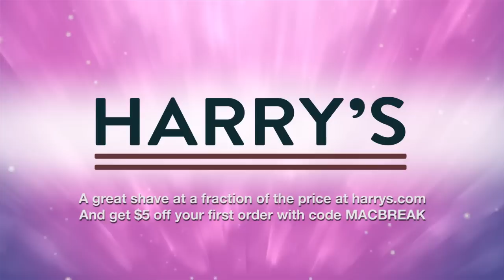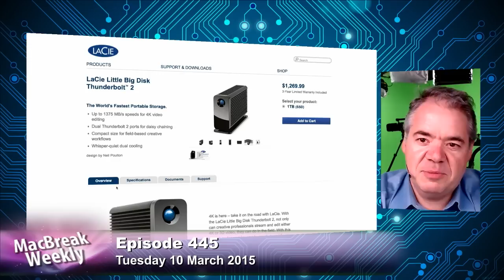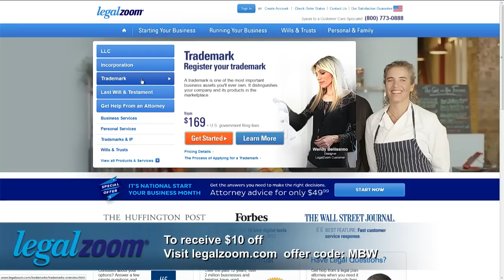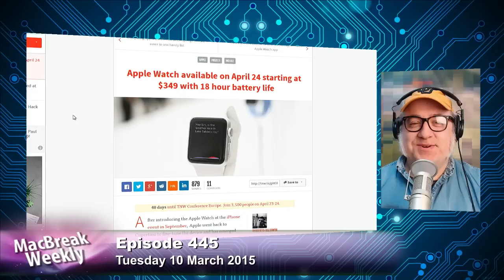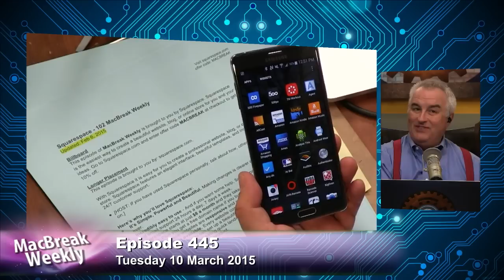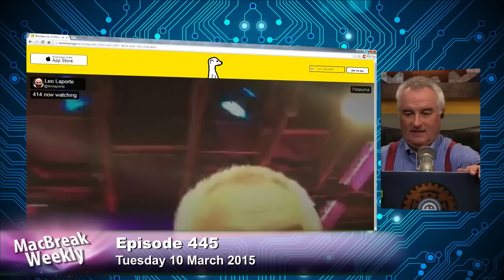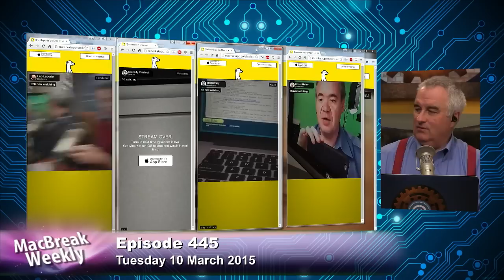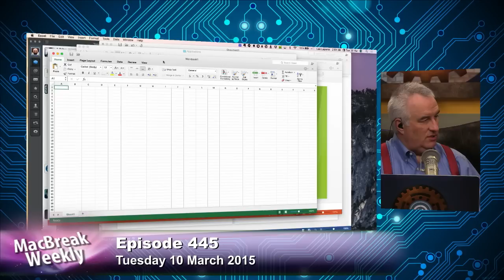MacBreak Weekly 445: Meerkat Inception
Hosts: Leo Laporte, Andy Ihnatko, Alex Lindsay, and Rene Ritchie
First hand impressions of the Apple Watch and MacBook from Serenity Caldwell and Jason Snell who were at the Apple Event on Monday, HBO is coming to the web in April exclusively from Apple, Apple Watch battery life and availability, the storage on Apple Watch, Apple announces ResearchKit to help medical researchers, the Meerkat video streaming app, and more.
Guests: Serenity Caldwell and Jason Snell.